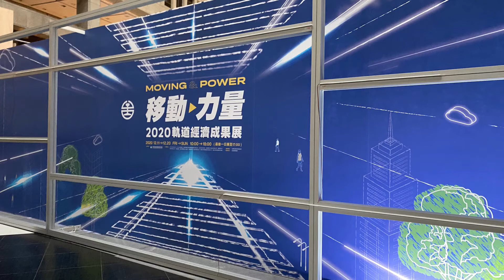台鐵 台北車站一樓大廳 移動›力量 2020軌道經濟成果展 佈展中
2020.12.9 台鐵 台北車站一樓大廳 移動›力量 2020軌道經濟成果展 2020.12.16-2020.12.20 佈展中